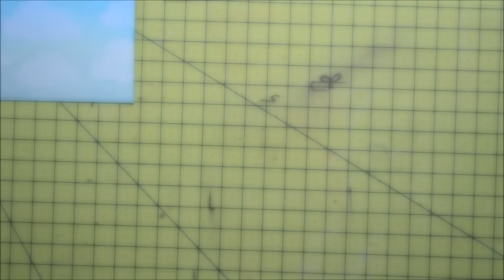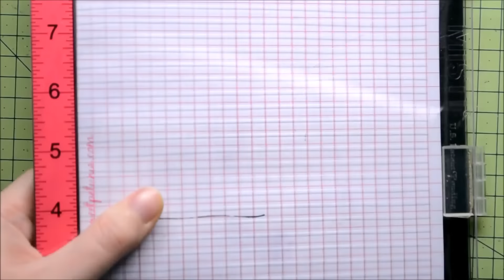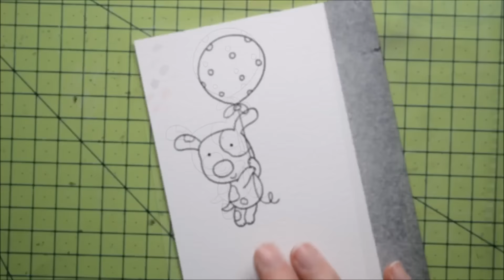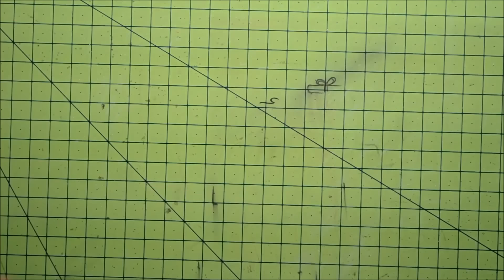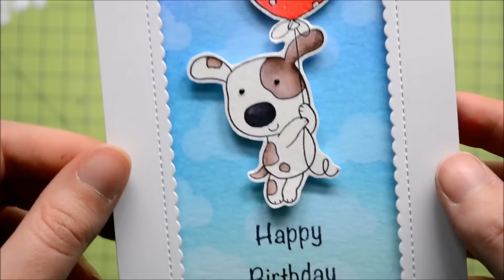PENNY BLACK || Buddy & Duck stamp set || Up!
Here is a new birthday card I made using a stamp set that I really love from Penny Black.

SUPPLIES
- Buddy & Duck stamp set from Penny Black
- Tumbled glass, salty ocean and blueprint sketch distress inks from Tim Holtz
- Cloudy day stencil from My Favorite Things
- White pigment ink from Simon Says Stamp
- Scallop border die from Pretty Pink Posh
- Dual-tip watercolor markers from Santoro
- Black dye ink from Hero Arts
- Watercolor paper from Canson
- 110lb solar white cardstock from Neenah
- White gel pen from Uniball
- Black enamel accents from Ranger
- Wink of stella clear glitter pen from Zig
- Sparkling clear sequins from Pretty Pink Posh